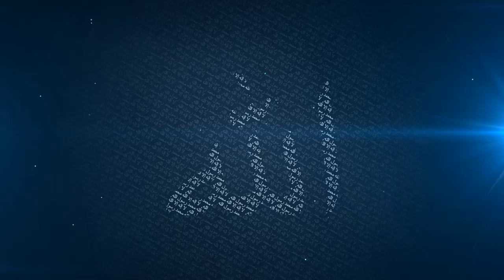Glad Tidings in the Trials of the Messengers | Mufti Menk | Hong Kong | At The Peak 2017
A lecture delivered “At The Peak” Convention in Hong Kong. Mention is made of some of the trials and the glad tidings that followed within the lives of the Messengers of Allah Almighty peace be upon them all. Lessons drawn for us to be inspired by and learn from.

2nd Channel: MuslimAkhi Vlogs
Google+: @muslimakhi